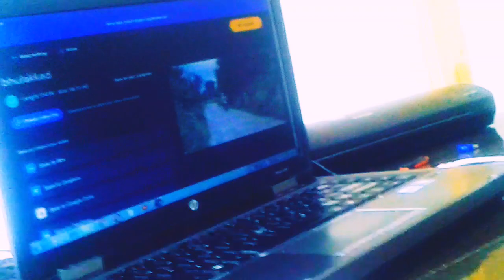BHAI KO MILA LOVE ME DHOKA 😔